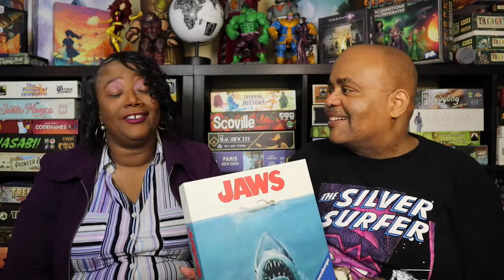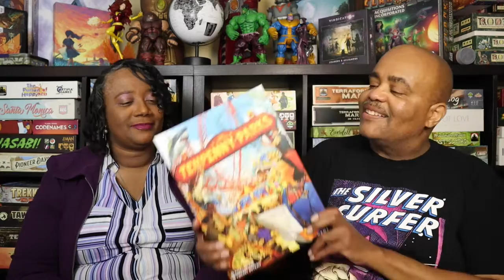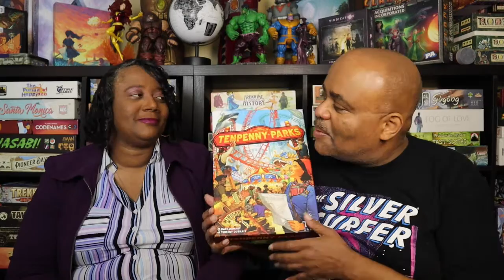I've Gotta Game For That - Summer Memories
Today Alicia & Dwayne talk about some favorite board games that highlight summer memories.

You can follow this link to view our cruise edition of I've Gotta Board Game For That: